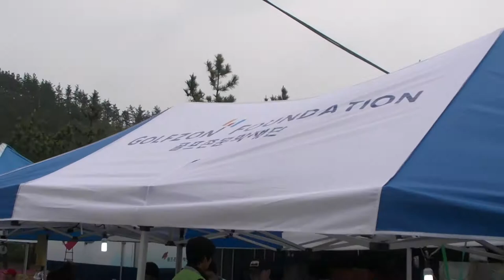진도 실내체육관 이모저모 (17) : 골프존, 맛집 못지않은 국밥 봉사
2014년 4월19일 오전 진도군 실내체육관에 묵고 있는 세월호 실종자 가족들과 대책본부 요원 및 보도진 표정.